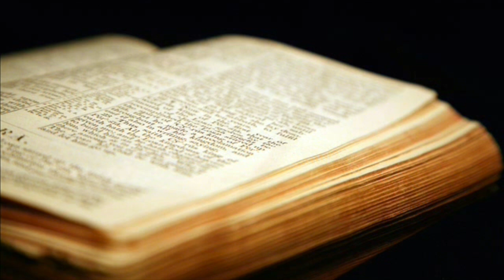ბიბლია - რიცხვთა წიგნი, თავი 16